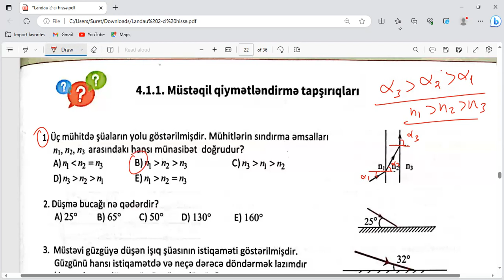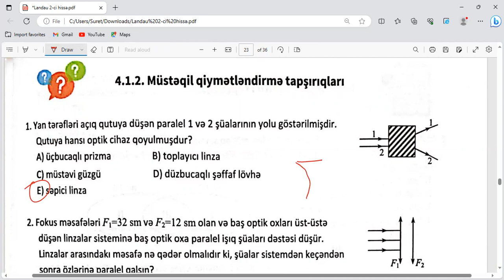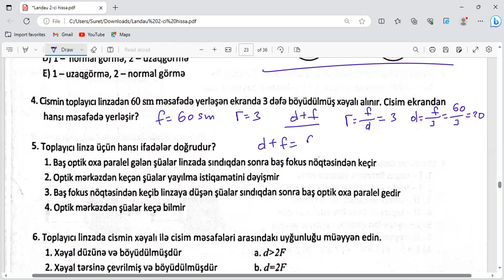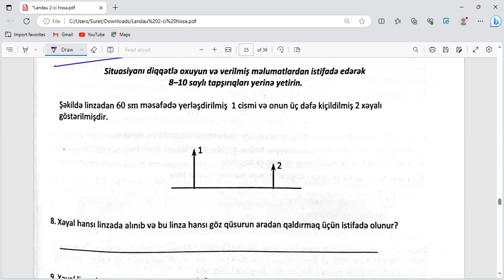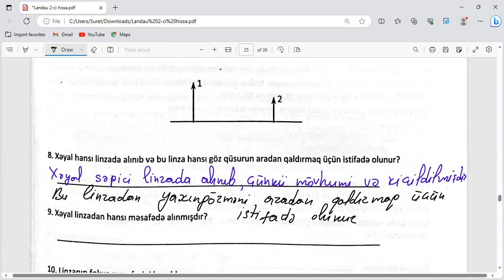Fizikadan qəbul tipli 22 sual Həndəsi optika Landau testləri